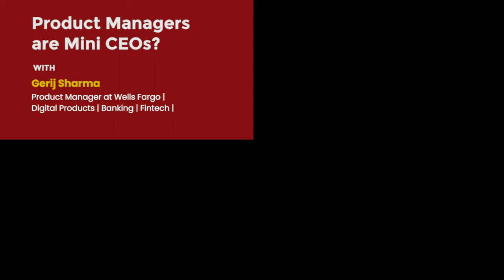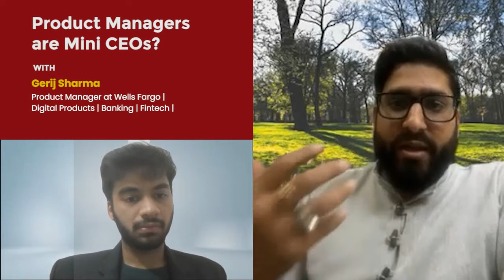Gerij Sharma | Product Manager at Wells Fargo | Digital Products | Banking | Fintech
We bring to you a fresh season of "Product Management" with the batch of 2021 providing valuable guidance for the batch of 2021-22 for their upcoming career opportunities and placements.

About Mr. Gerij Sharma
Gerij Sharma is a passout of IFMR. He has worked as a Senior Product Manager at Jana Small Finance Bank. He has also worked as AVP of Products at IndusInd Bank and is currently working at Wells Fargo as a Senior Product Manager. He is skilled in Product Life Cycle, New Product Development amongst others. We welcome you sir!

About ISBR, Bangalore
ISBR is one of the top business schools offering MBA course in India and is a leader in management education for MBA in India. It has campuses in Bangalore and Chennai. ISBR is one of the top AICTE approved colleges which is known for MBA in India and offers MBA course apart from PGDM course. ISBR is one of the top colleges in Karnataka which is counted among top MBA colleges in Bangalore and top MBA colleges in Chennai for courses like MBA Bangalore.